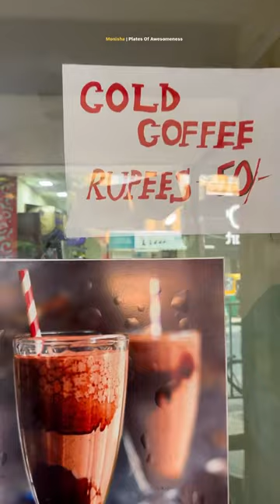এতো কম দামে Arun icecream সত্যি মন জিতে নেবে 🍦